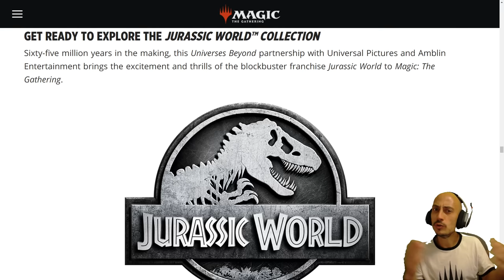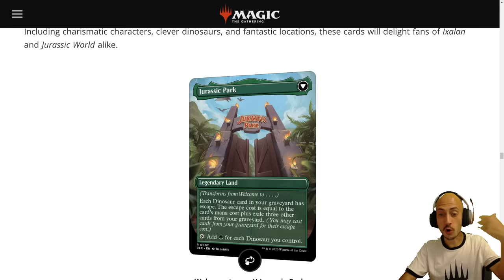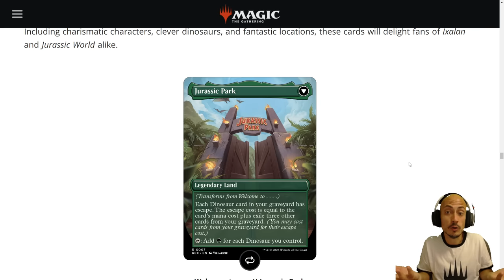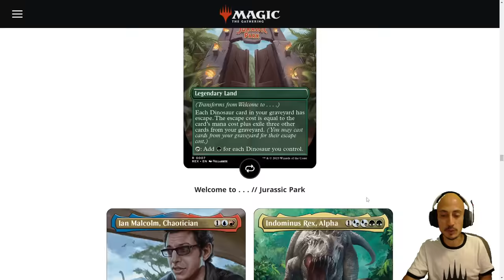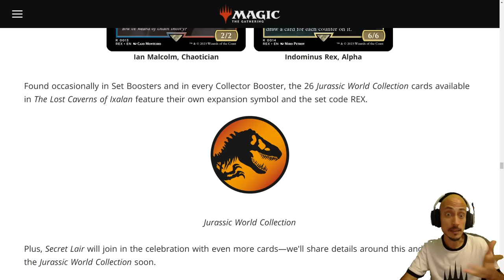JURASSIC WORLD llega a Magic!!